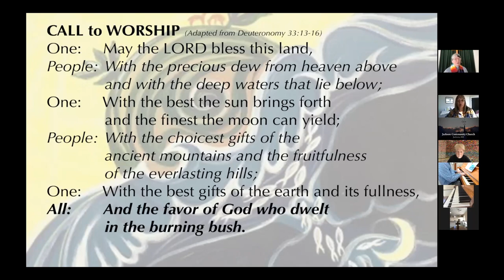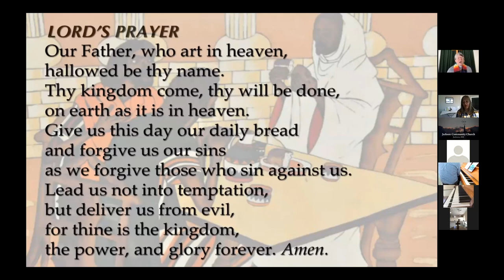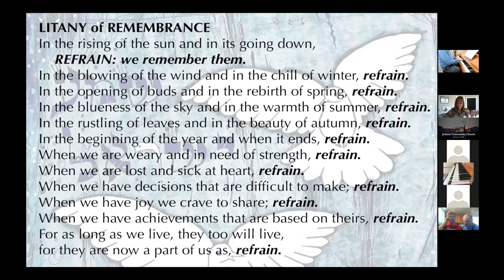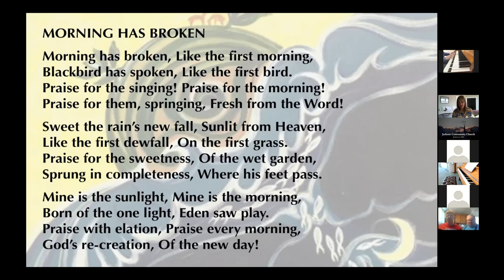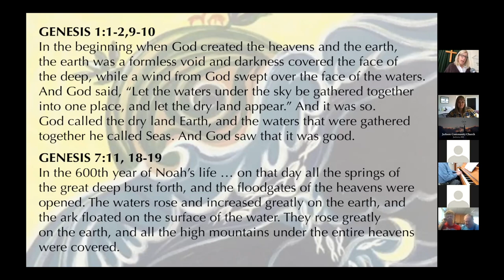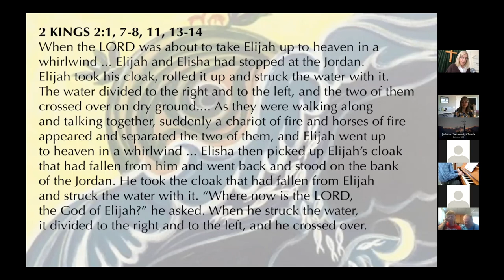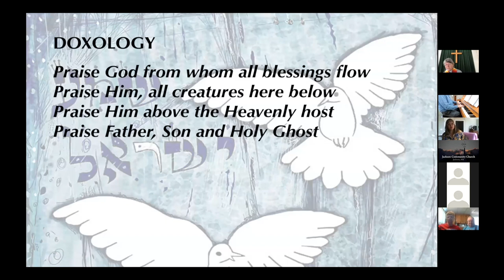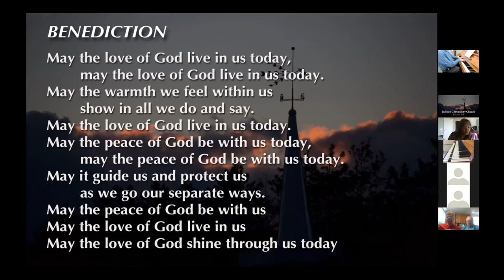JCC 101721 service